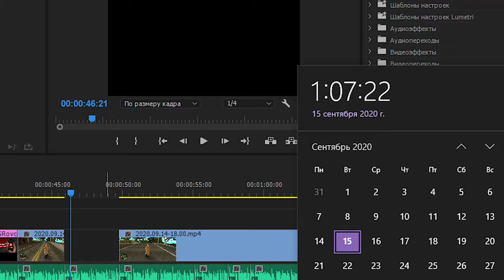ARIZONA MOBILE ИСПРАВИЛА БАГ С ШАХТОЙ В GTA SAMP ANDROID